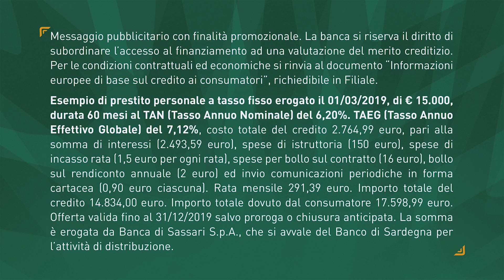LE AZIONI CHIAVE, IL PIANO PARTITA E LO SHORT ROLL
Nella sesta puntata del Basket per Tutti andiamo a toccare degli argomenti che hanno contraddistinto le ultime partite della Dinamo, iniziando dalle azioni chiave quelle che hanno permesso al Banco di fare la differenza, l'approccio in Lituania, il piano partita e cosa significa short roll, usato molto bene da McLean nell'ultimo match di Champions League